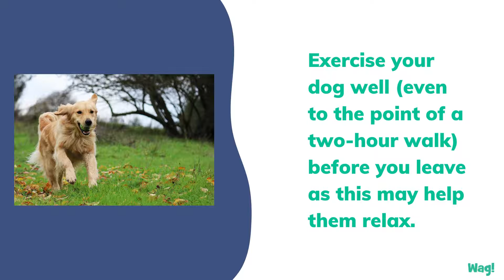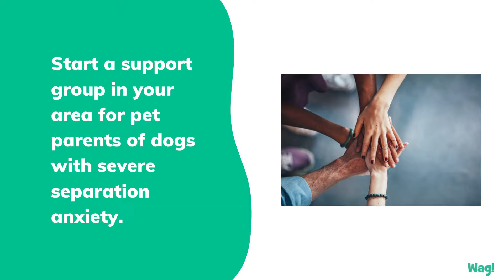Tips and Tricks for Dogs with Severe Separation Anxiety | Wag!